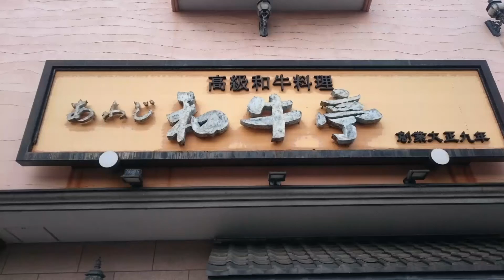淡路島 焼肉 あわじ和牛亭 高級和牛料理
情報提供
WEBコンサルティング　大阪